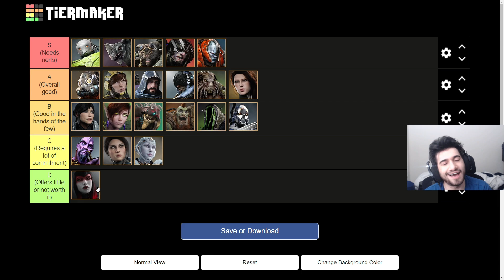PREDECESSOR TIERLIST - Who's GOOD?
My opinion of the current meta for Predecessor.

Timestamps
00:00 Intro
00:33 Crunch
01:20 Dekker
01:49 Drongo
02:22 Feng Mao
03:03 Fey
03:47 Gadget
04:28 Gideon
05:20 Grux
06:04 Howitzer
06:54 Khaimera
08:12 Belica
08:53 Murdock
09:48 Muriel
10:49 Narbash
11:24 Rampage
12:09 Riktor
12:50 Sevarog
14:35 Sparrow
15:26 Steel
16:19 Kallari
18:57 Countess
21:14 Outro